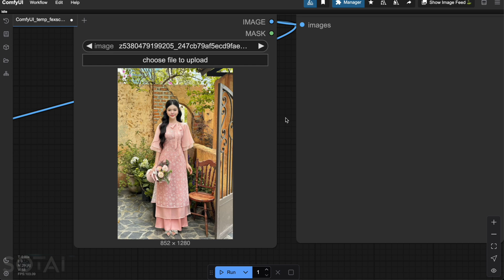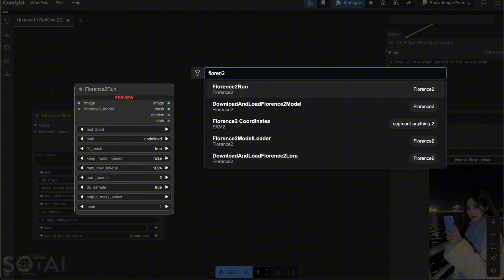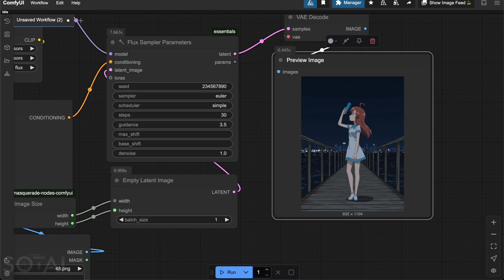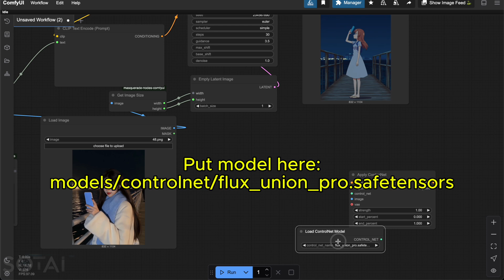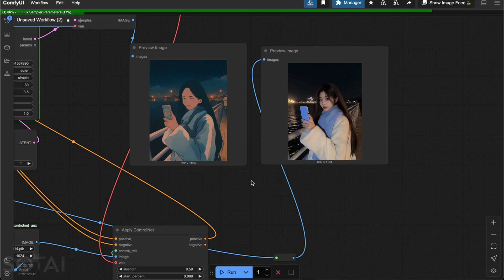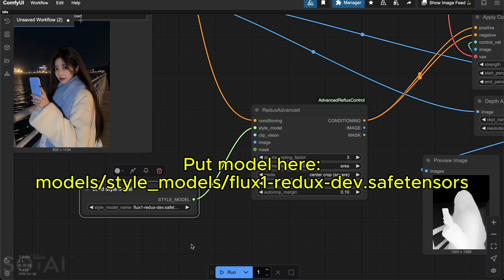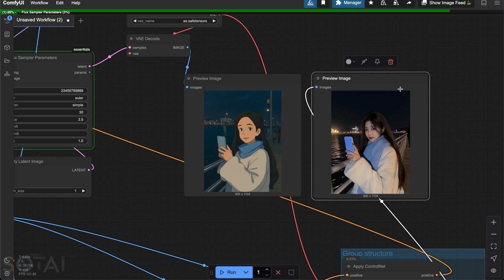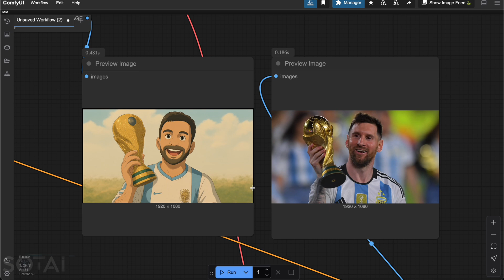Create Unlimited Ghibli Style Art Locally with ComfyUI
Learn how to create unlimited Ghibli-style art locally with ComfyUI. Whether you're an AI artist, game designer, or someone exploring AI-generated art, this step-by-step tutorial will guide you through achieving a Ghibli-style AI transformation on your machine effortlessly.